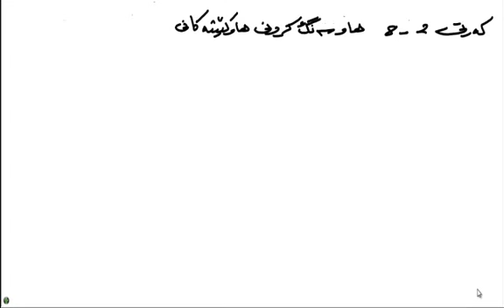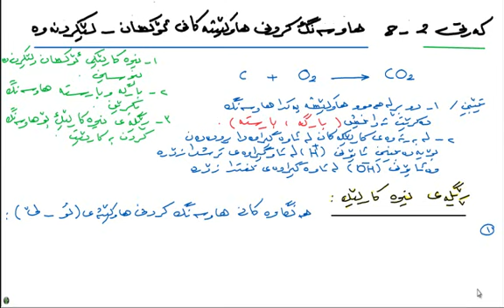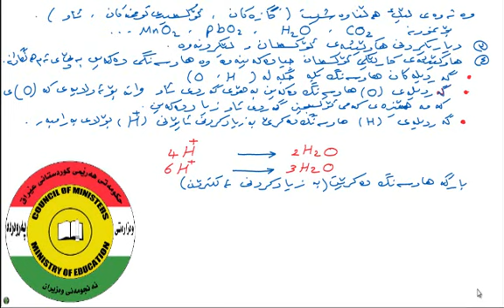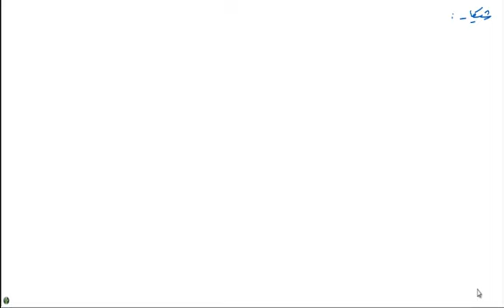كيميا 12 زانستى به‌ندى هه‌شته‌م - وانه‌ى چواره‌م